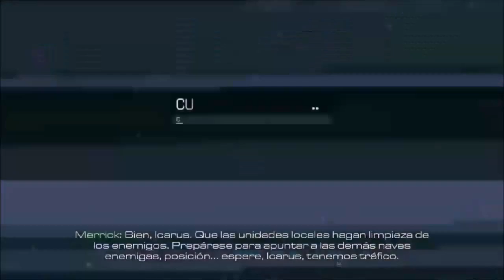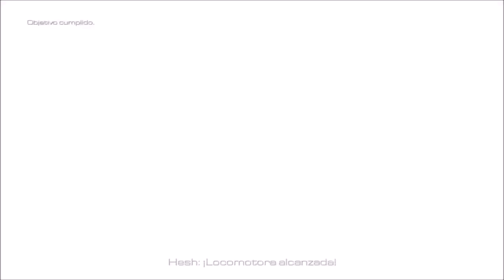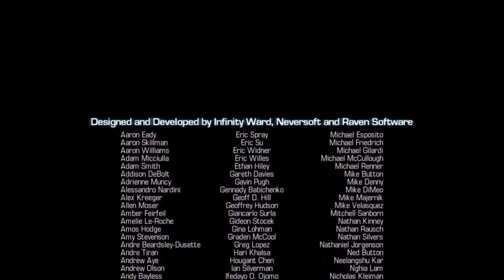Call Of Duty Ghosts - Parte Final Walktrougth Ps4